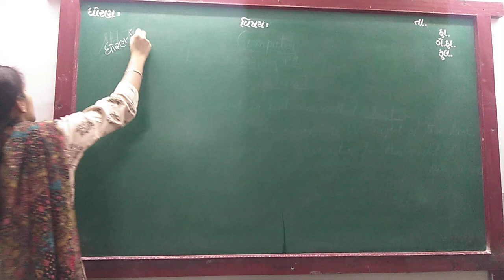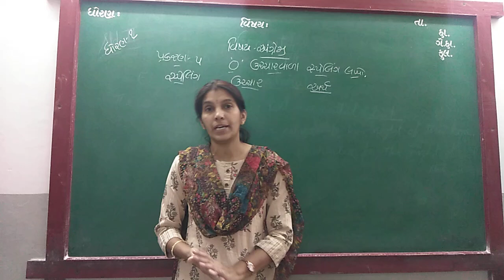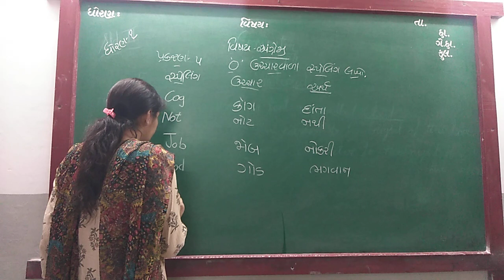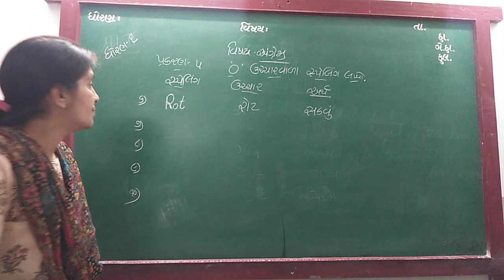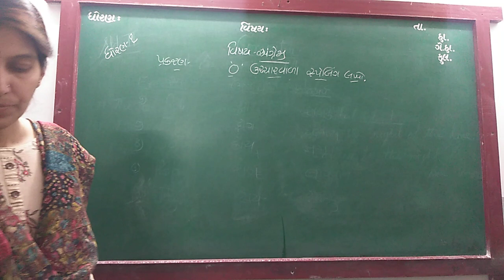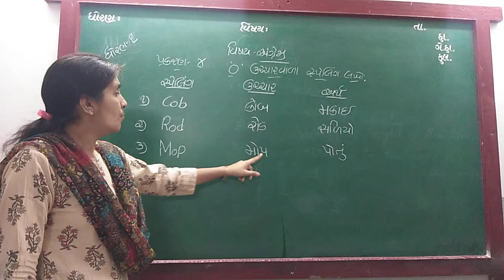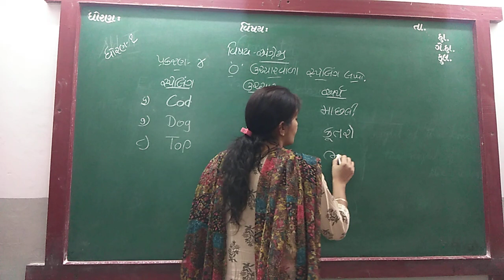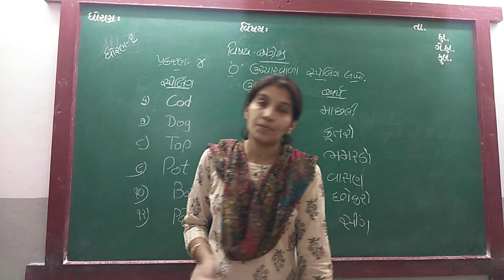GUJ MED STD 1 SUB ENG SPELLINGS P 2